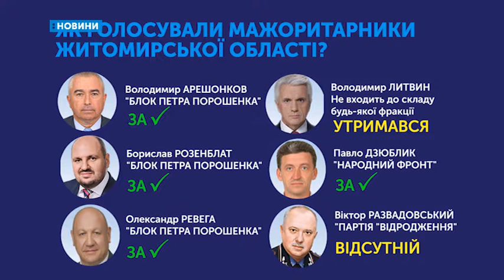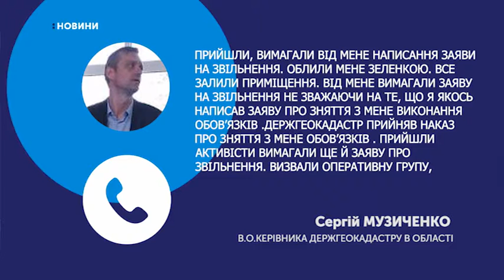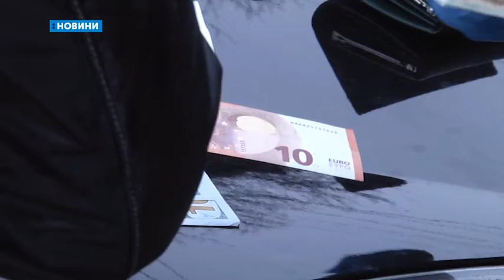27.11.2018. Новини. 19:00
АНОНС:
1. В.о. керівника Сергія Музиченка облили зеленкою.
2. У Житомирі стартувала благодійна акція «Подаруй мрію родині».